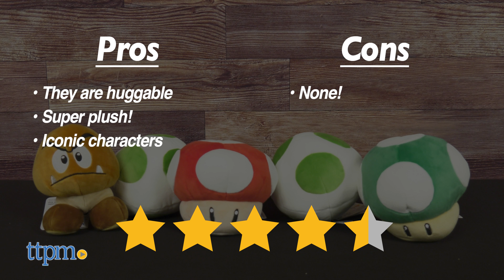Super Mario Plush Toys from TOMY Review!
Be the envy of your gamer friends with these Nintendo Super Mario plushes from TOMY! For full review and shopping info

Product Info: Super Mario Plush Toys from TOMY are inspired by our favorite Nintendo video game and are super soft!